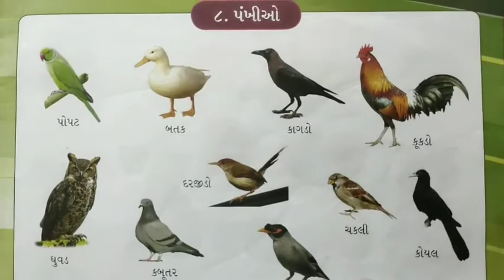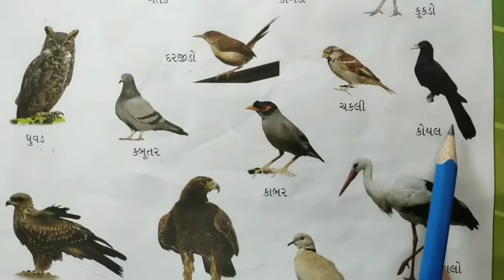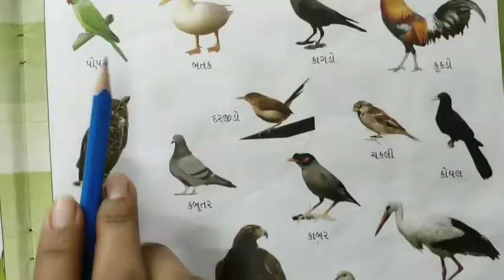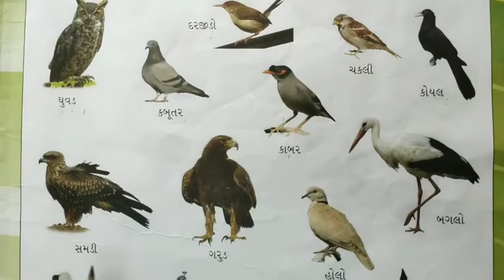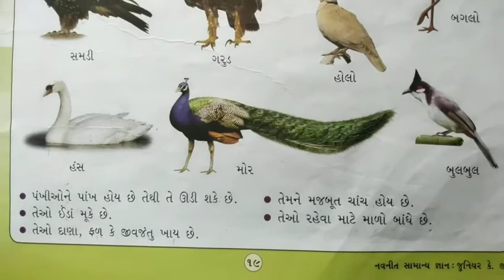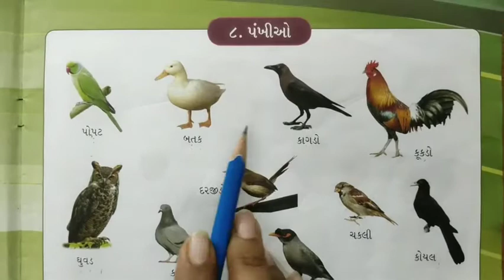Gujarati Medium Pre - Primary Jr.K.G. G.K (Part-10)